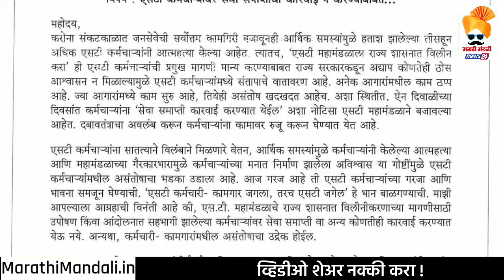राज उद्धव भेट होणार नाही, खरमरीत पत्र ! गांभीर्याने विचार करा Raj Thackeray Letter Uddhav Thackeray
उद्धव भेट हिणार नाही, खरमरीत पत्र ! गांभीर्याने विचार करा Raj Thackeray Letter Uddhav Thackeray